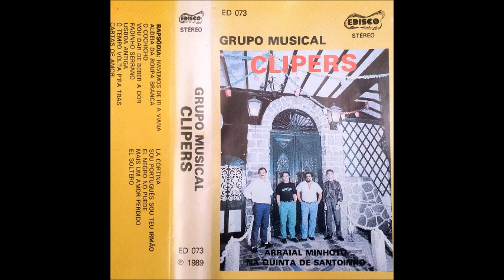grupo musical clipers mais um amor perdido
grupo musical mais um amor perdido